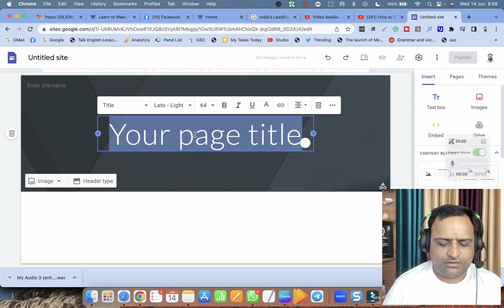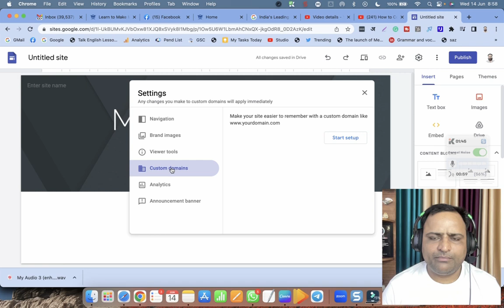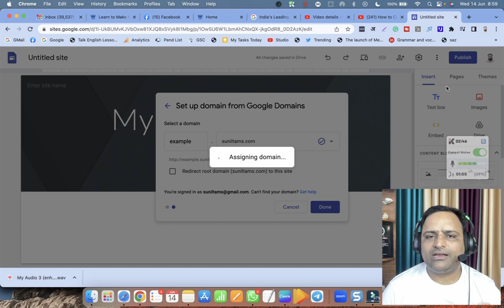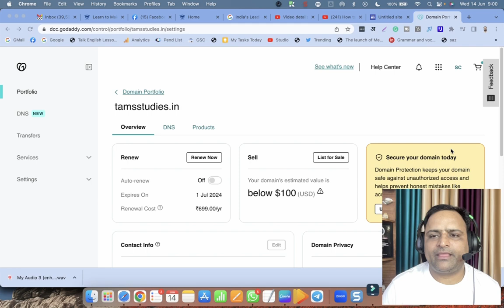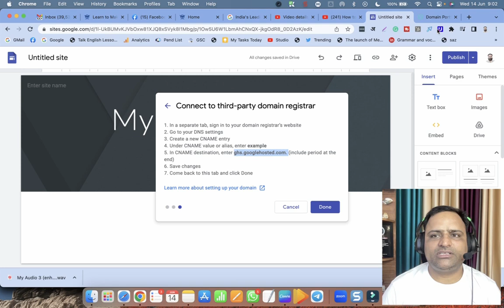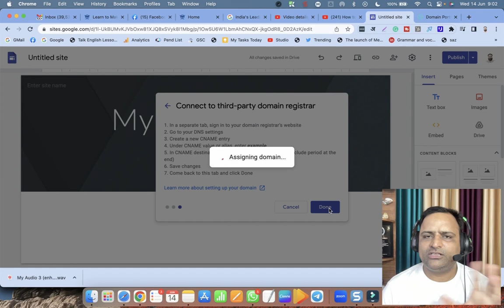Google Sites Ko Subdomain se Kaise Connect Karen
Join me.